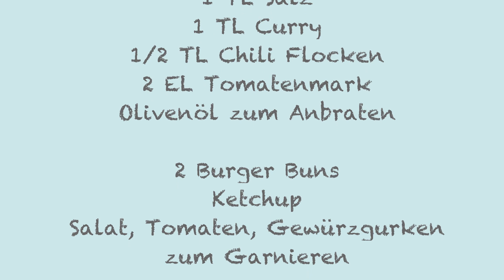Gesundes Fastfood mit Frühlingsgeschmack: Bärlauch-Burger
Gesundes Fastfood, selbstgemacht - einfach nur lecker: Bärlauch-Burger mit Bio-Rinderhackfleisch - schnell auf den Grill oder in die Grillpfanne... super lecker.

Zutaten für 2 grosse Burger:
- 400 g Bio-Rinderhackfleisch
- 20 frische Bärlauchblätter
- 2 EL Tomatenmark
- 1 TL Currypulver
- 1 TL Salz
- 1/2 TL Chiliflocken

Zum Garnieren/Servieren:
- Burger Buns
- Salat, Tomaten, Gewürzgurke, Zwiebeln, Ketchup

In meiner Küche sind bei diesem Rezept im Einsatz:

RÖSLE Burgerpresse PRO